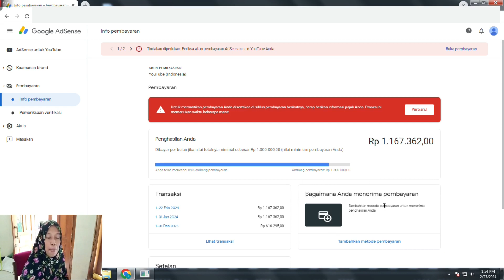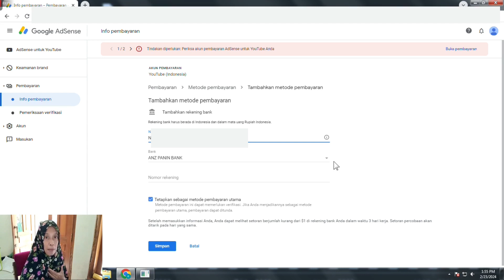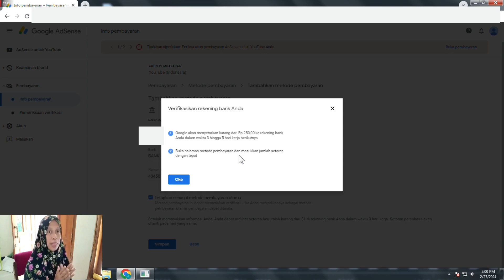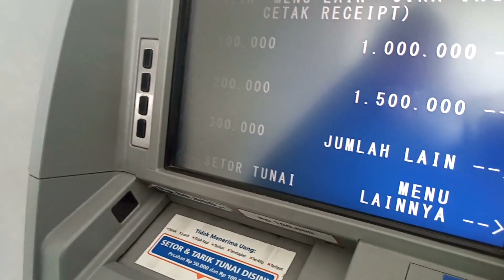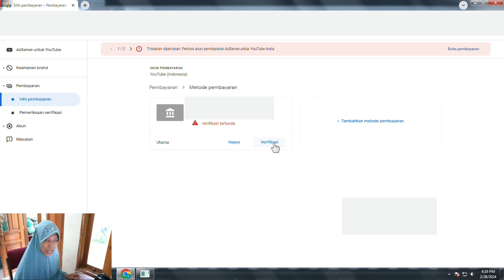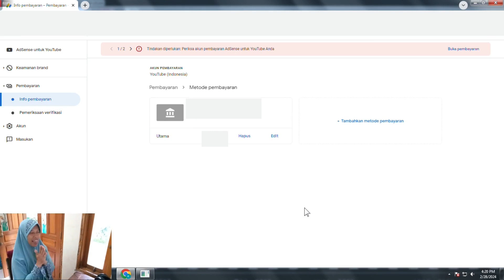cara verifikasi rekening bank di google adsense